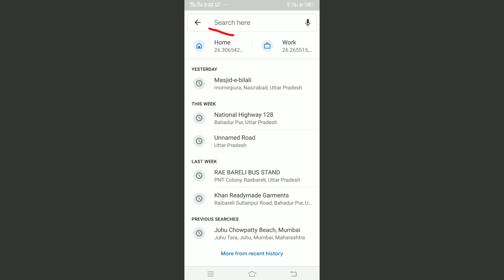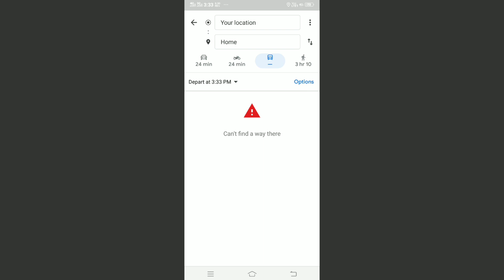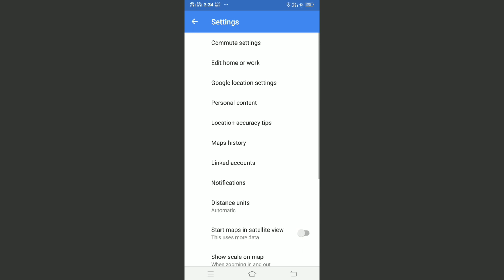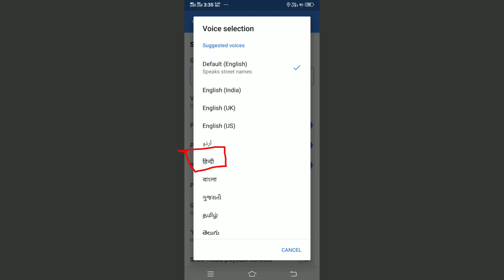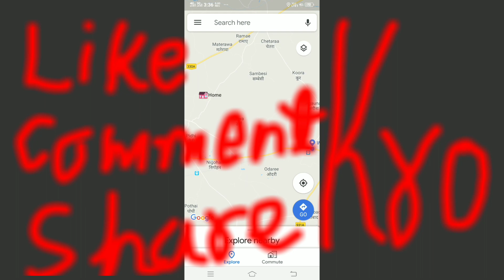Google Map Hindi Me Kaise Bole❓(Navigation Setting in Google Map)